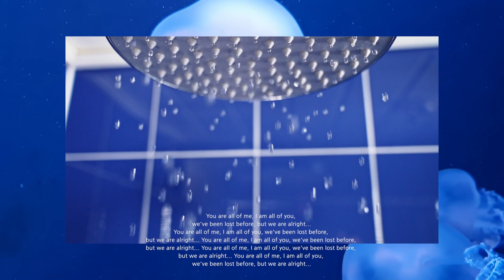[Art Film] 백예린(Yerin Baek) "HOMESWEETHOME"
백예린(Yerin Baek) "HOMESWEETHOME" Art Film